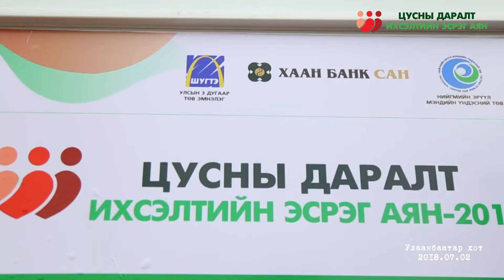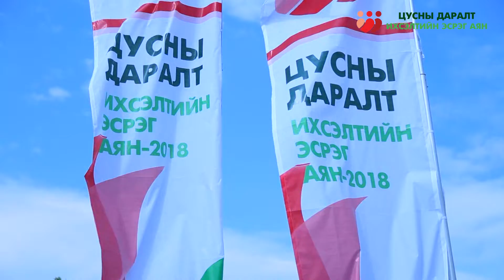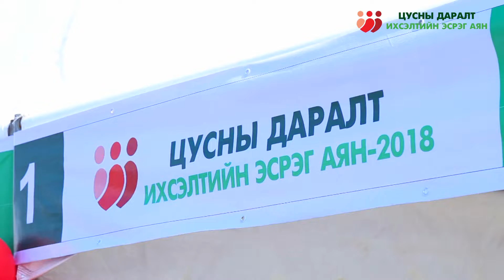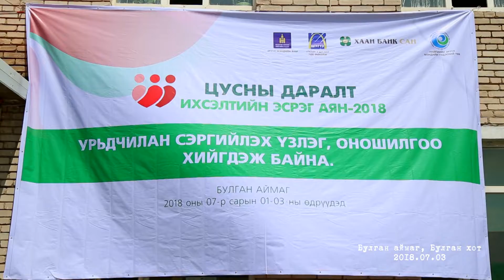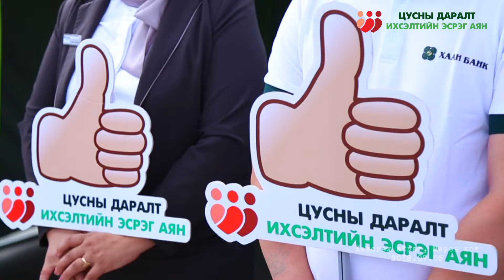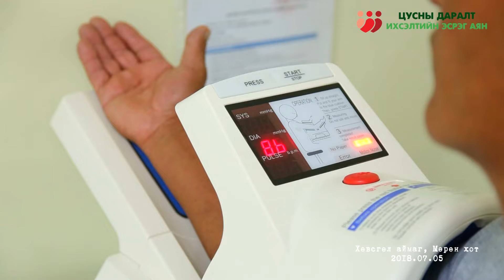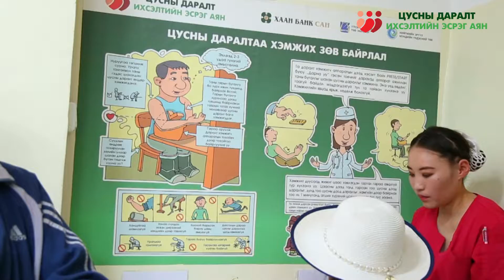ХААН Банк Сан үзүүлж байна